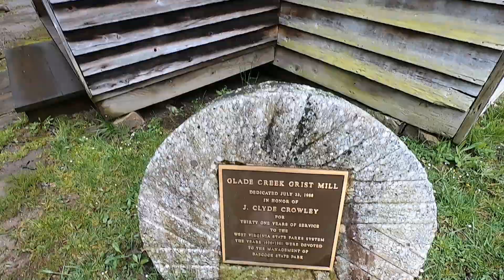Walking Through a West Virginia Postcard - Babcock State Park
Glade Creek Grist Mill in Babcock State Park, West Virginia is like seeing a post card in real life. We stopped by on a rainy day when the water was really flowing.